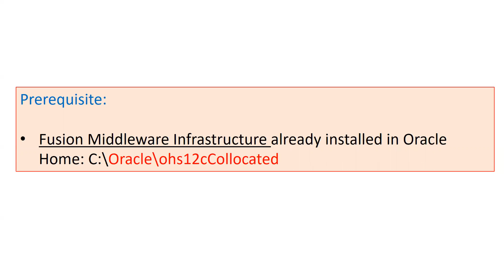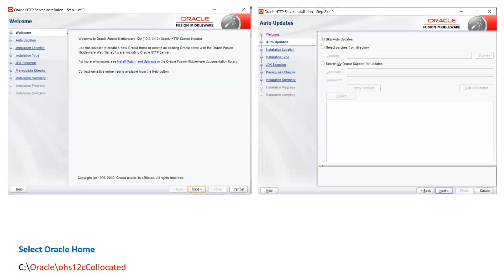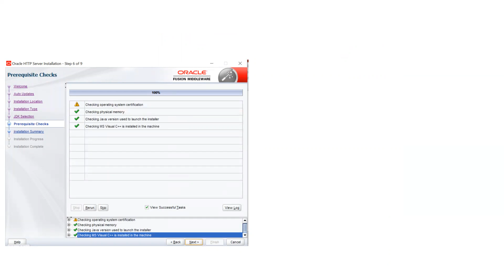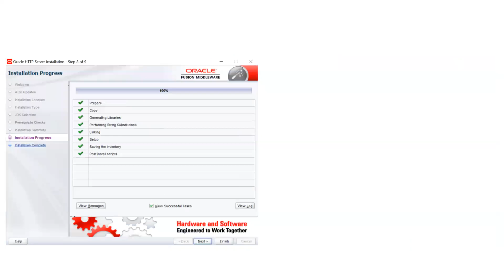OHS Standalone and Collocated mode: Installation of OHS (Http server) in Collocated Mode - Part 3